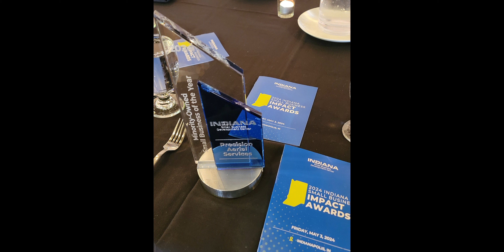The Carter Family Evansville Indiana